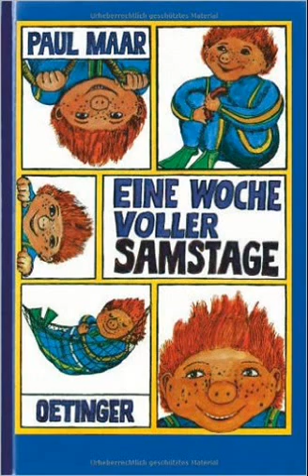An einem Samstag - Hermann Hoffmann